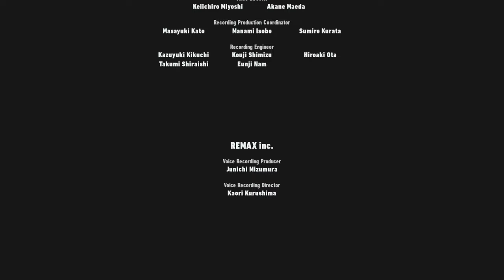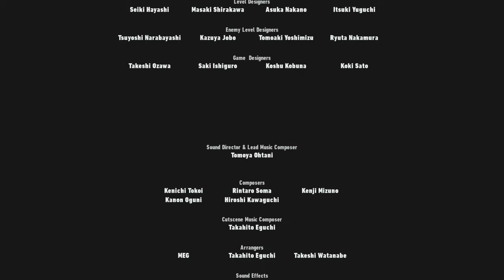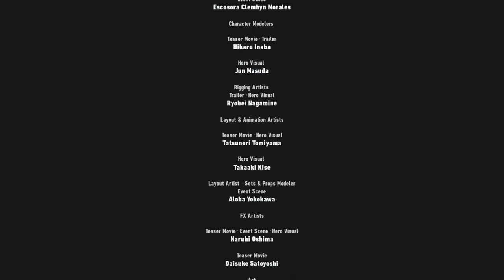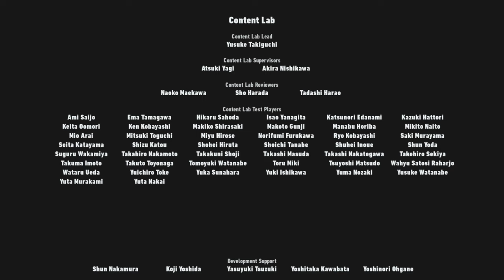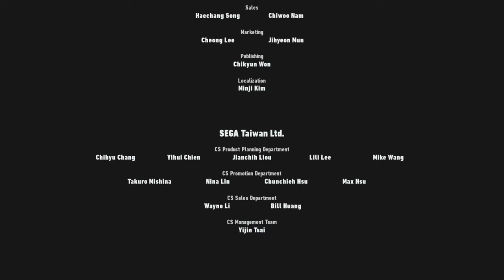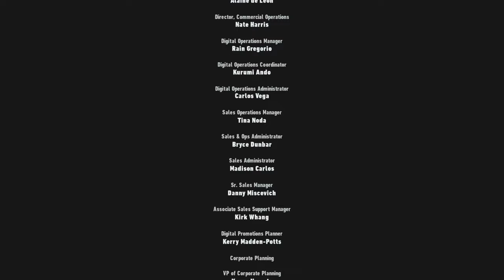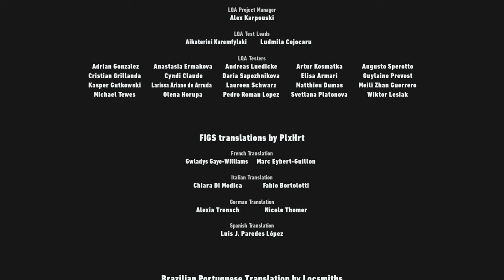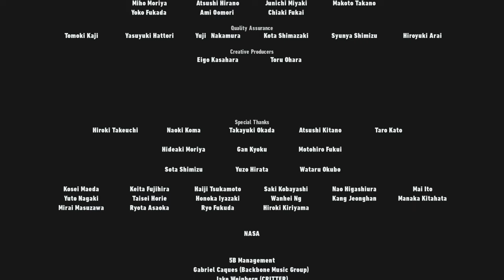Sonic Frontiers The Final Horizon All Cutscenes and Side Stories - English 1440p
With the game lacking an event theater and this update being...this update, I wanted to gather the cutscenes together in case I ever needed that footage. If you also need the footage, then go ahead and use it!

The scenes were recorded on PC with the force 4k video playback on, so any prerendered scene is a higher resolution. These were done on ver 1.4.0, I’m not sure if the 1.4.1 patch altered cutscenes at all. Also I used the SOAP shoes because they’re awesome.
There also was a glitch I encountered where voice lines wouldn’t play in certain side stories. Some I was able to get clear audio with, however a few I had to slice together different clips because no single clip had the entire audio all the way through. I tried to make the transitions as smooth as possible, so hopefully it’s not very noticeable.

THIS ONE. Oh boy. Side stories. There’s two sets for each character: one that unlocks in their first section and one that unlocks in their second. There is no record online of the unlock order. Could I have just guessed and arranged them how I wanted? Of course, but no I had to put them in order which meant doing the research by myself. In case that research benefits anyone else, I put it on my Tumblr
I was hopeful there was a code or something to unlock the entire map, but there isn’t. So I spent several hours on this and I’m fairly sure it’s accurate.
I also had trouble arranging them because really, the story flows so much better without the side stories. I was half debating just making them their own thing at the end, but I really wanted to try and incorporate them in a way that worked. They really do take up half the run-time, huh.

The footage for this was also taken from my initial playthrough I did on my main channel, so if you’re interested in hearing my commentary, you can check that video out

Intro – 0:00
Amy #1 – 3:40
Amy Side Stories #1 – 6:54
Amy #1 – 10:56
Knuckles #1 – 11:10
Knuckles Side Stories #1 – 12:29
Knuckles #1 – 15:47
Tails #1 – 16:02
Tails Side Stories #1 – 17:13
Tails #1 – 20:16
Sonic #1 – 20:54
Sonic Side Stories #1 – 21:59
Sonic #1 – 25:20
Amy #2 – 30:22
Amy Side Stories # 2 – 31:39
Amy # 2 – 36:41
Knuckles # 2 – 37:17
Knuckles Side Stories # 2 – 38:24
Knuckles # 2 – 41:51
Tails # 2 – 42:34
Tails Side Stories # 2 – 43:09
Tails # 2 – 48:30
Sonic # 2 – 50:13
Sonic Side Stories # 2 – 51:12
Sonic #2 – 55:38
Credits – 1:10:44